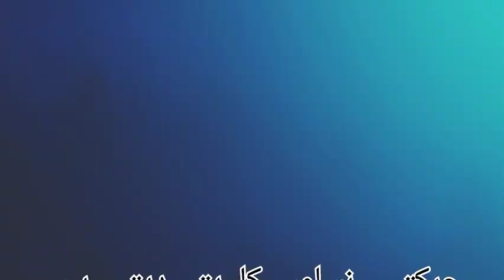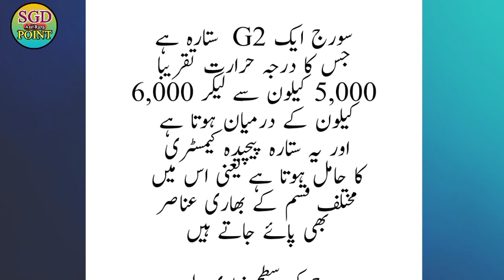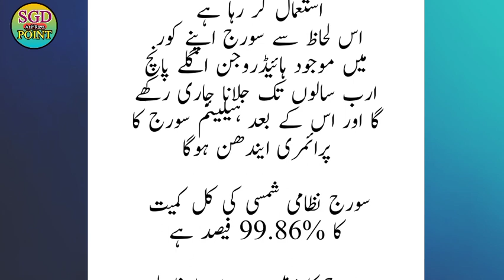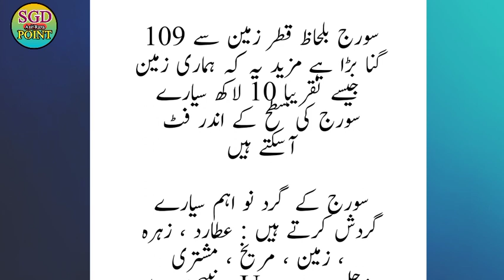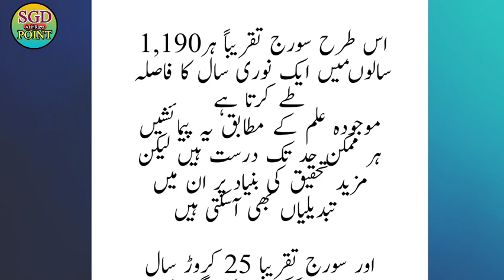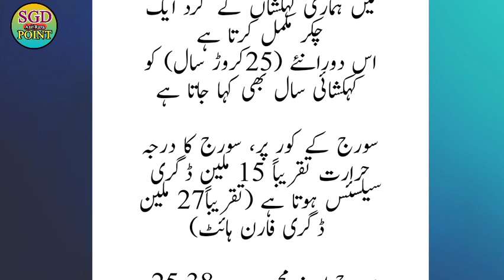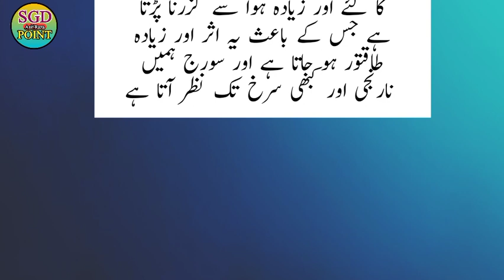Soraj Ki information in urdu hindi | سورج ☀️ کی حقیقت اور حیرت انگیز معلومات | sgd point